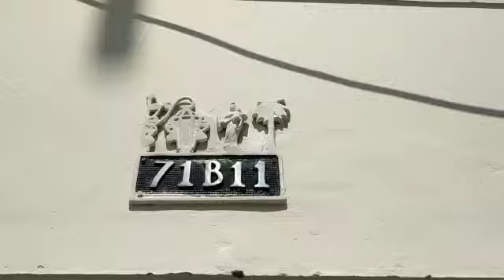Apartamento para el arriendo en Medellín, sector Belén San Bernardo